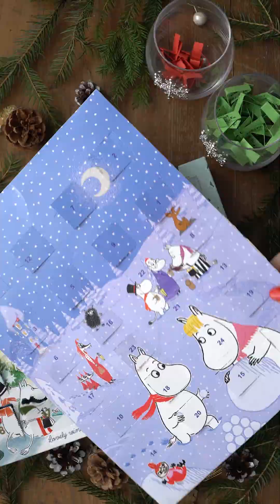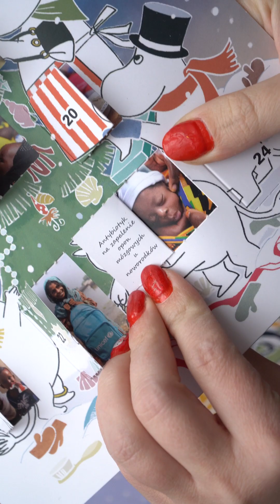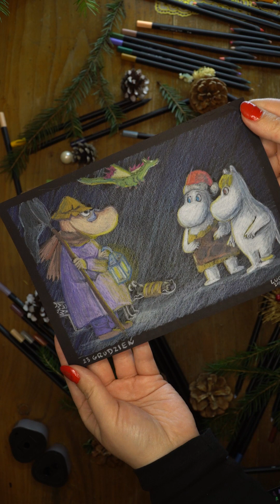Dzień dwudziesty trzeci Rysunkowego Kalendarza Adwentowego z Muminkami